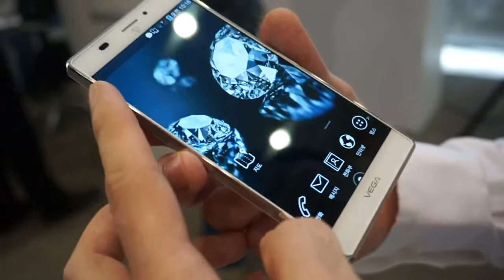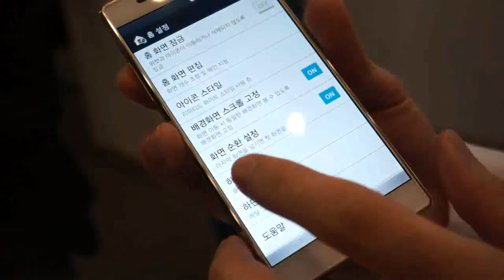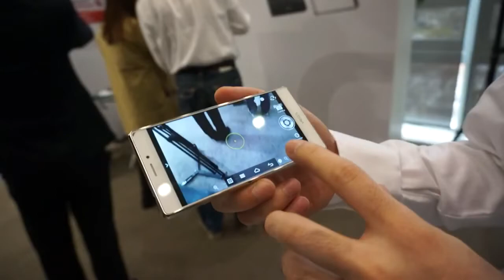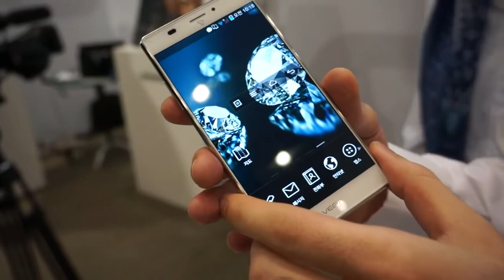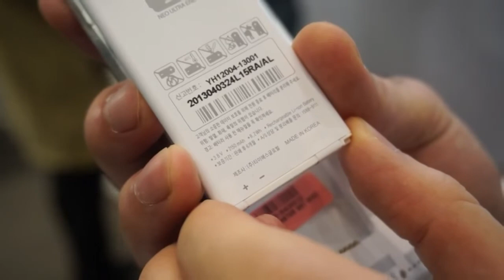Trên tay điện thoại Vega IRON (SKY A870) Viền thép nguyên khối, thời trang vô đối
Máy sẽ có kích thước 136,3 × 67,7 × 8,8 mm, nặng 154 gram
Màn hình 5 inch Full HD và chạy hệ điều hành Android 4.1.2 Jelly Bean.
Máy tích hợp VXL lõi tứ Qualcomm Snapdragon 600 tốc độ 1,7 GHz, RAM 2 GB, bộ nhớ 32 GB cùng khe cắm thẻ nhớ mở rộng.
Phía sau máy là camera 13 Mpx với đèn flash LED trợ sáng, tính năng tự động lấy nét, quay phim Full HD, trong khi camera VGA phía trước hỗ trợ quay phim 720p. Máy được trang bị các kết nối 4G LTE/3G, giao tiếp NFC, Cung cấp hiện có WiFi 802.11n (150Mbps) , tốc độ nhanh hơn gấp bốn lần so với LTE, Bluetooth 4.0, GPS/A-GPS và được trang bị pin dung lượng 2150 mAh. Nhưng hổ trợ chức năng sạc pin tốc độ cao có thể được trả 50% pin trong vòng 30 phút.